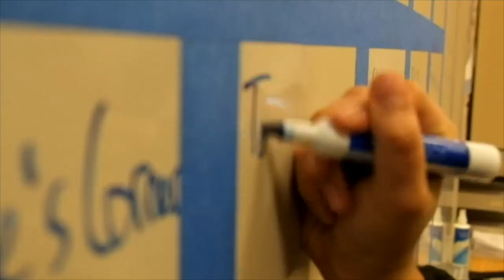Infoflow Episode 8.110 – 3/9/23